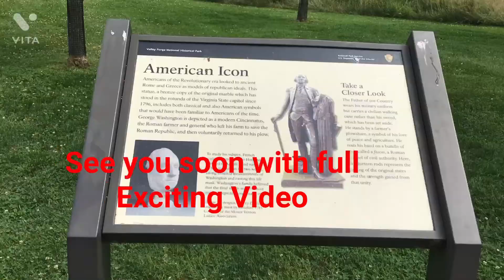Explore the turning point for America’s Freedom @ Jayashree Mahendra USA . Travel Diaries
Welcome all to Jayashree Mahendra USA channel . We are presenting a Preview of Valley Forge Historical park , Pensilvania USA . It has witnessed a turning point in America’s freedom history. Soon we will be coming with a full exciting video . Like it and share it too . See you soon . Please watch our beautiful Longwood Gardens video too .